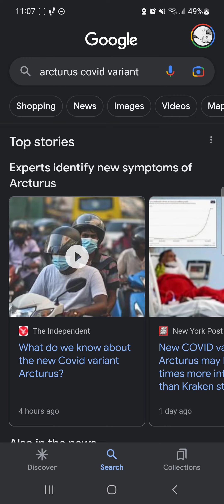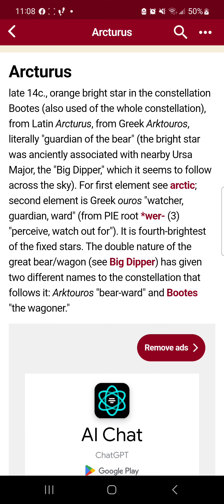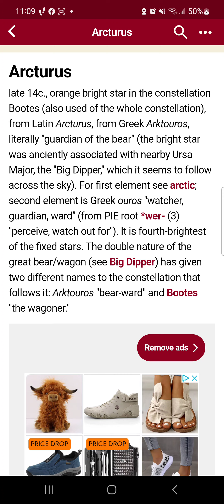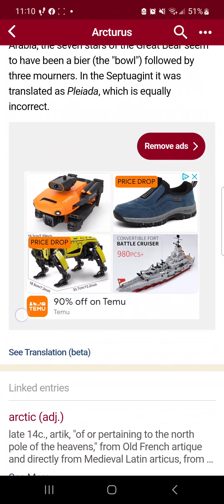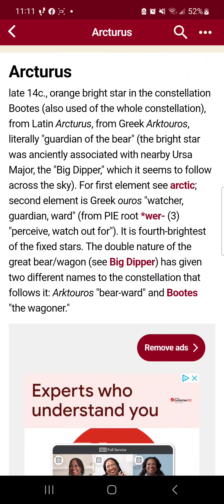arcturus = star illumination constellation bear guardian watcher fallen angels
This is a word study.

There is a biblical verse about fhe nephilim punishment was to watch their own offspring die off. I am searching it out now...there may be another patt of this video to be uploaded.